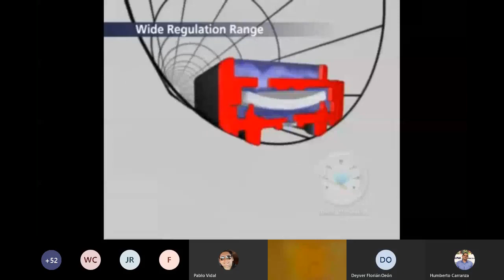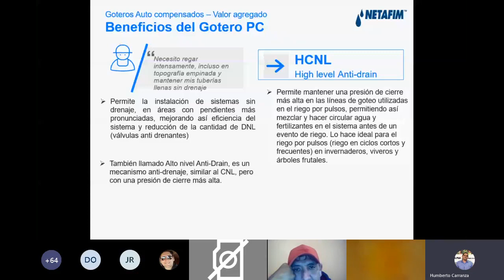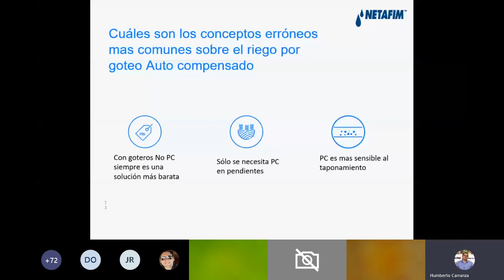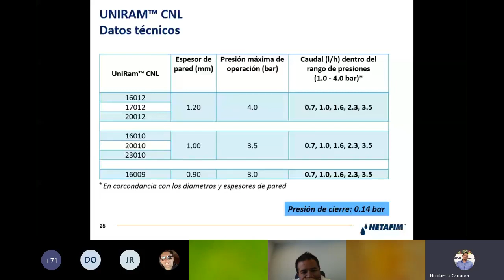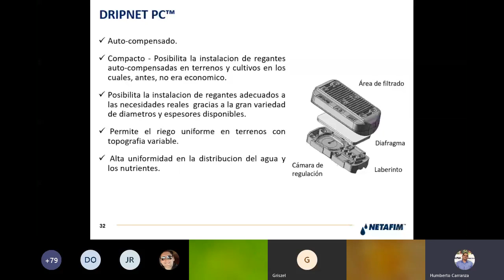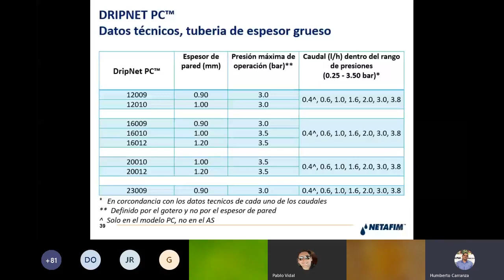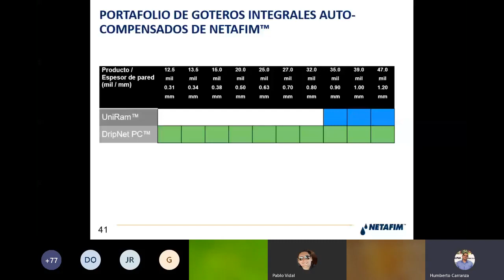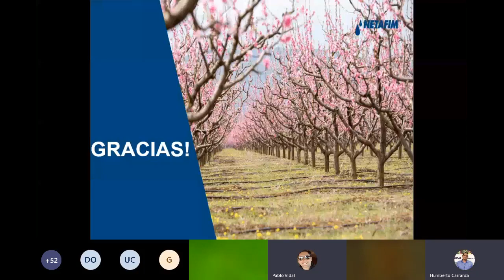💧💧Mangueras AUTO-COMPENSADAS Webinar [Netafim-Perú]💧💧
Presentado por Netafim Perú
▶▶[INDICE DE CONTENIDO]◀◀
Introducción
01:00-Beneficios de Goteros Auto-compensados
02:30-Como trabaja el Gotero Auto-compensado de Netafim
03:57-Mecanismo Auto limpiante de goteros
04:55-Características adicionales de los goteros auto-compensados
05:30-Beneficios del Gotero PC (AS-CNL-HCNL-AS XR)
14:05-Cuándo usar Goteros Auto Compensados
18:53-Conceptos erróneos más comunes sobre el riego por goteo Auto Compensado
22:50-UniRam (RC-AS-CNL-HCNL)
38:17-Seleccionamiento de goteros Uniram
40:50-Dripnet PC (AS)
54:13-Seleccionamiento de goteros Dripnet PC
58:00-Sección de preguntas.